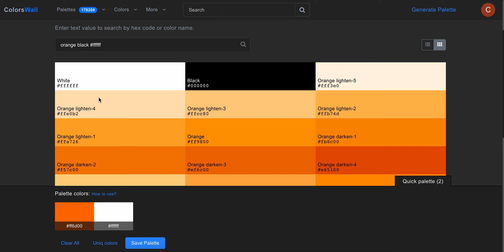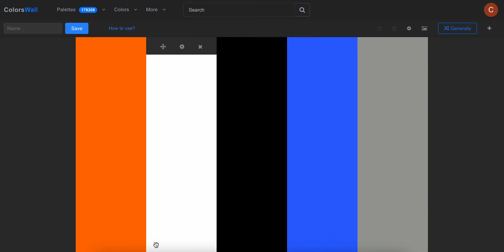Smart Colors Finder tool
Color finder by name or HEX code. Smart colors finder web tool mix color codes and names
e.g. "orange FFFFFF black".

Pick colors and created palette.